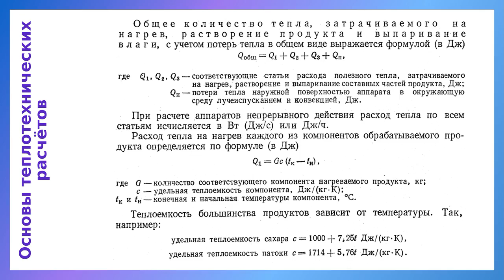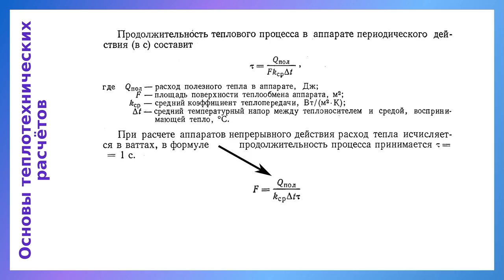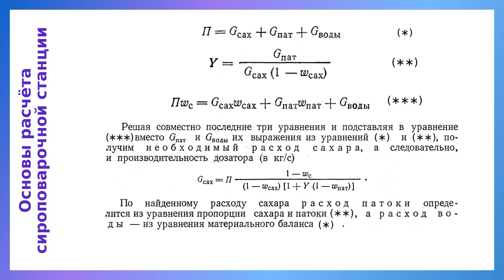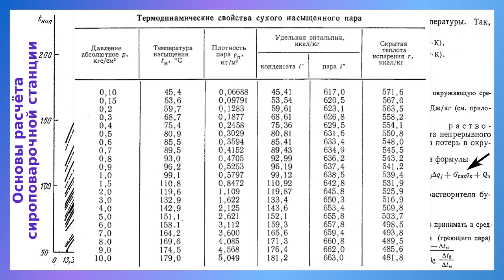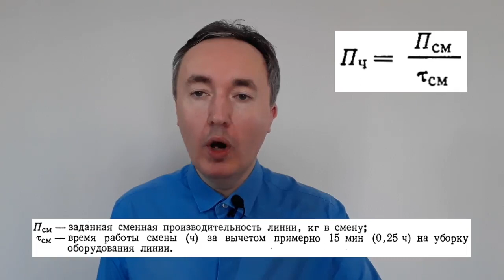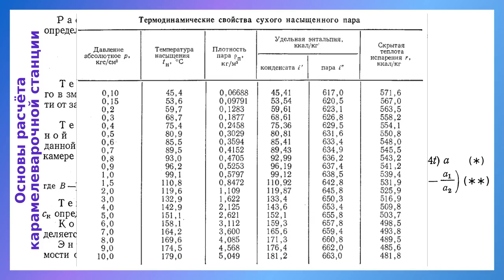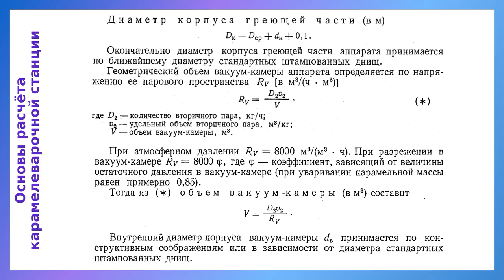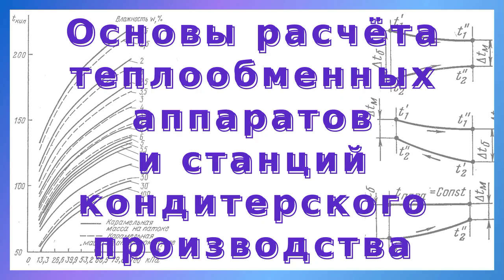Основы теплотехнических расчётов, расчёт карамелеварочных и сиропных станций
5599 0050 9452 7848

00:00 Основы теплотехнических расчётов
07:01 Расчёт сироповарочной станции
13:38 Расчёт карамелеварочной станции